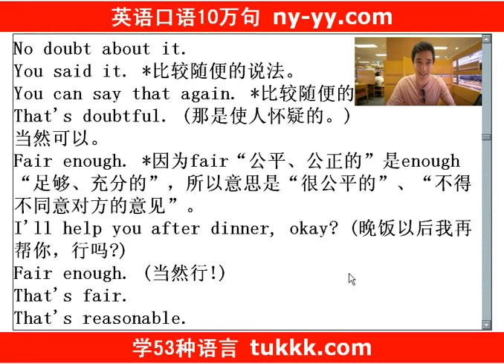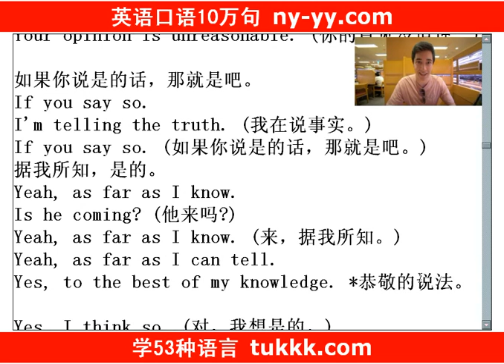英语听力8000句 纽约英语口语网 138